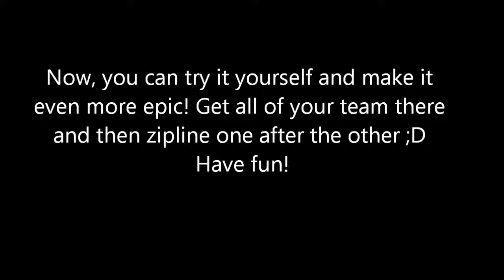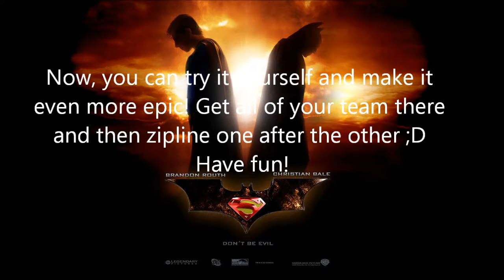Uncharted 3- Mo & Darsh ZIPLINING together like Batman & Robin!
Uncharted 3- team objective in Yemen, this was when the match ended, I used the zipline and Mo did the same...Looked kinda cool. Edited and recorded by DarshD, featuring AgentMo4444.